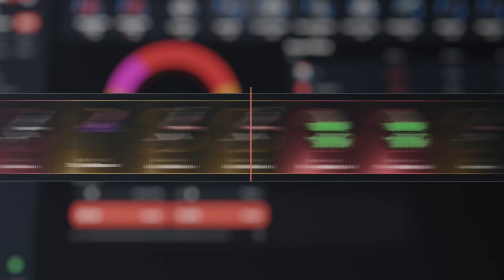LES HACEMOS COUNTER PETRO Y ROBAMOS TODO! | RUST Gameplay Español